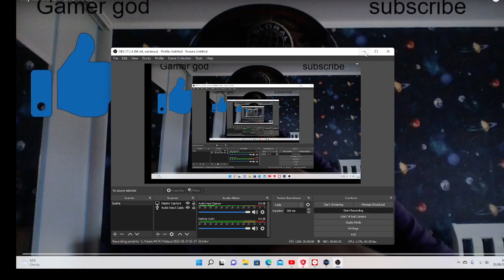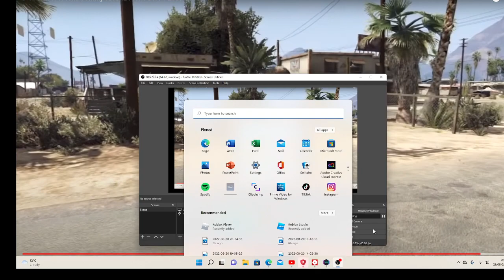Trevor kills Johnny from the lost and damned